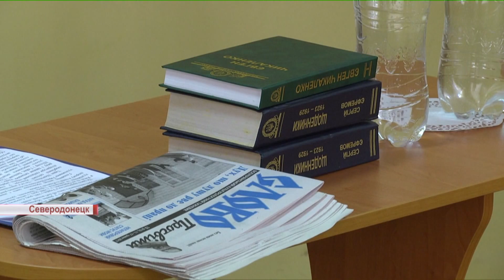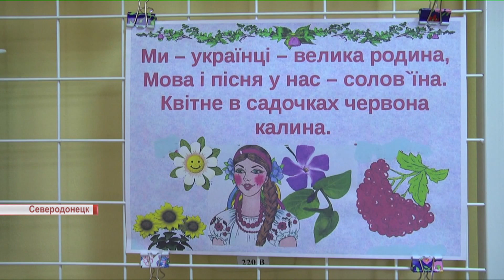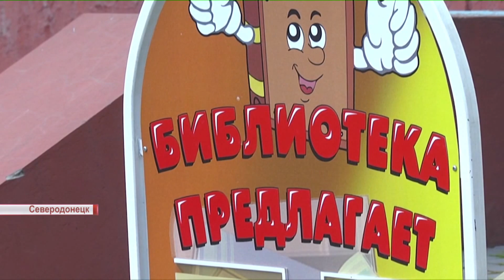Луганщину посетил народный артист Украины Владимир Талашко